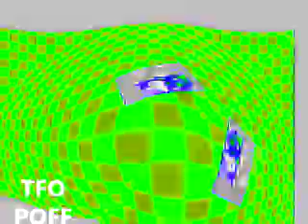Veg Replace Tennis Gwen Stefani Rich Girl Official Music Video ft Eve Rounds